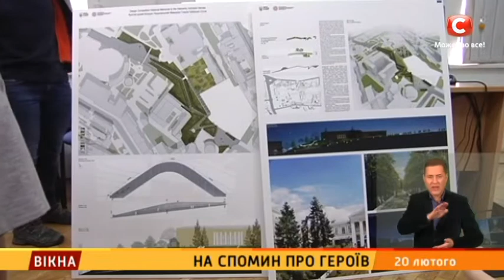На спомин про героїв – Вікна-новини – 20.02.2018